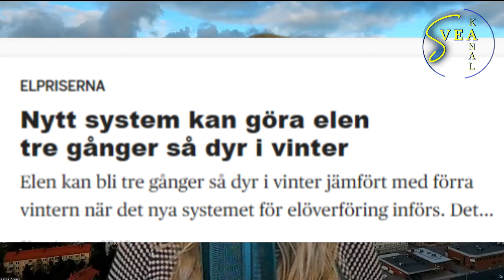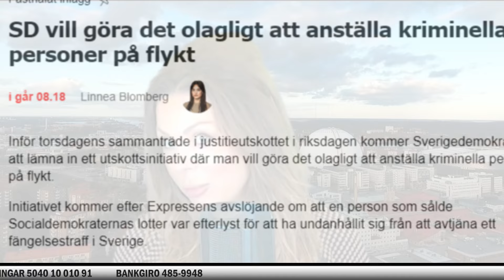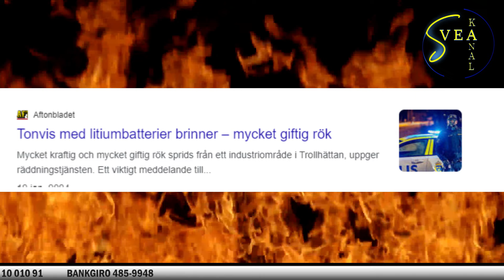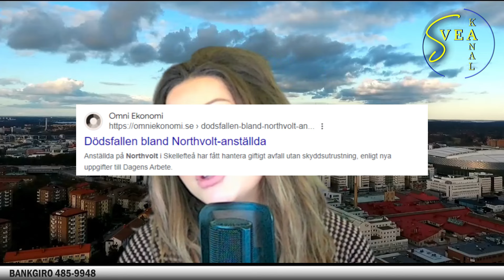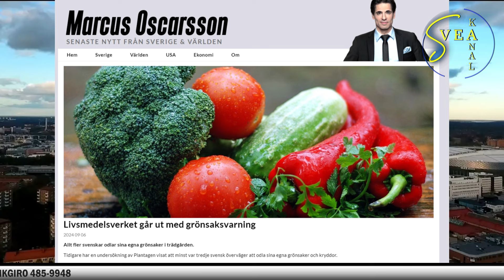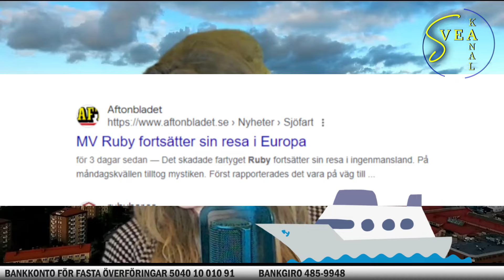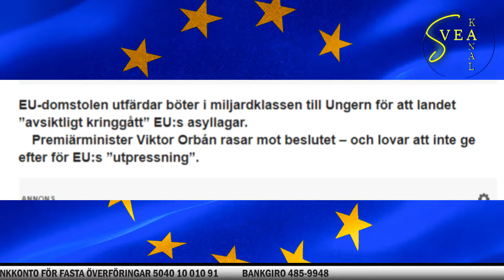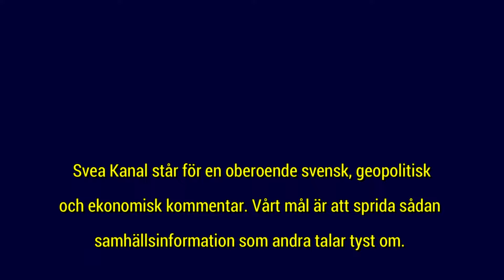PETRAS PUCKAR 25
Det är lätt att glömma, här kommer en kavalkad av sommarens händelser.